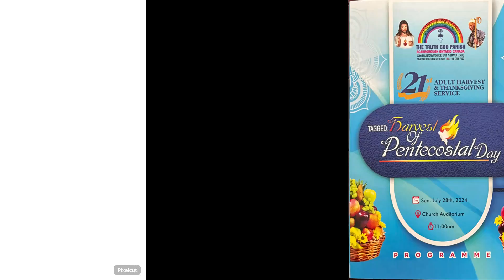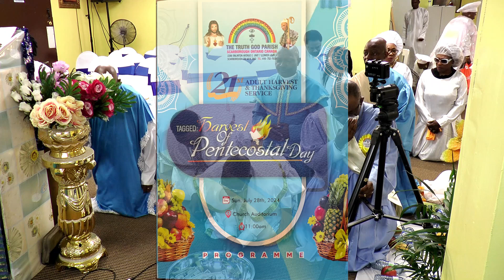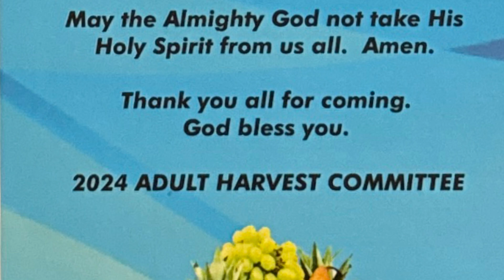21 Adult Harvest and Thanksgiving Service CCC The Truth God Parish 2024